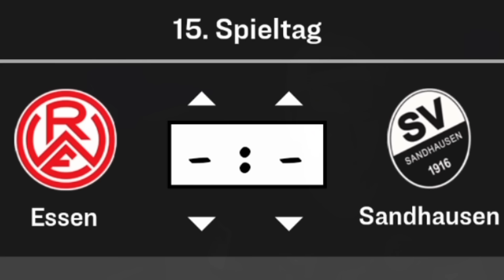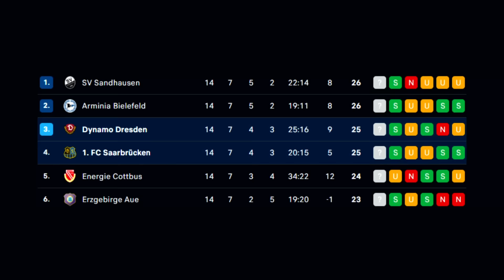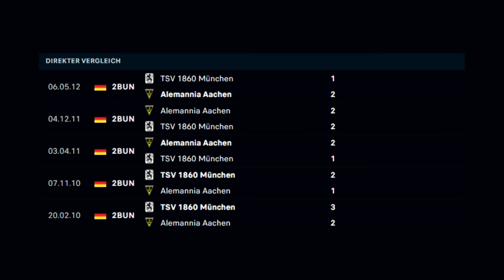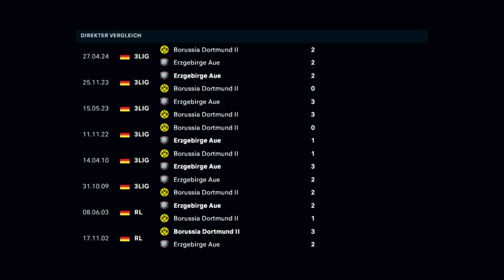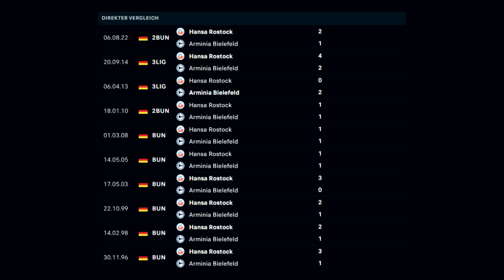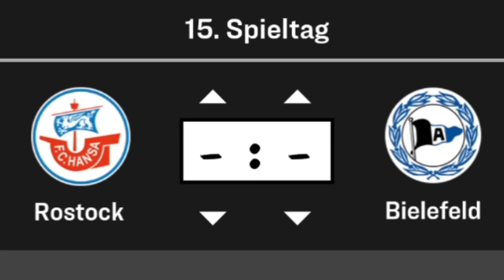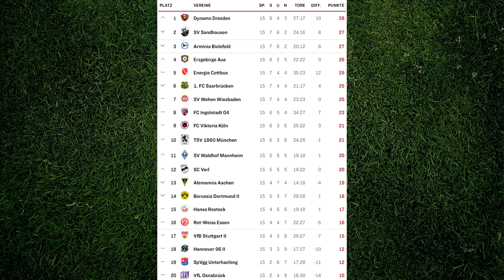3. Liga Prognose 15. Spieltag🔴 Hansa Rostock - Bielefeld | Dresden - Saarbrücken, Aachen - 1860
Heute gibt es meine 3. Liga Prognose zum 15. Spieltag der Saison 24/25 mit Hansa Rostock - Arminia Bielefeld, Alemannia Aachen - 1860 München, Dynamo Dresden - 1. FC Saarbrücken, Viktoria Köln - Energie Cottbus usw.

▶ NICHTS MEHR VERPASSEN!

Impressum:
Realfifa

▬WEITERE INFOS▬